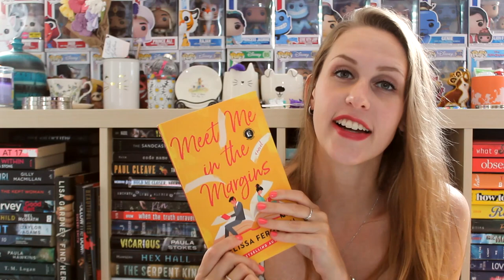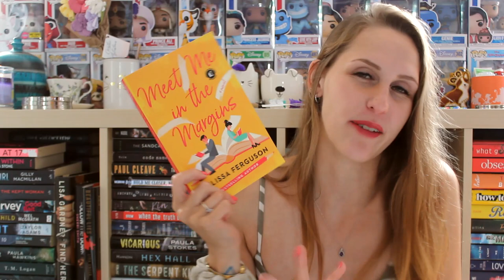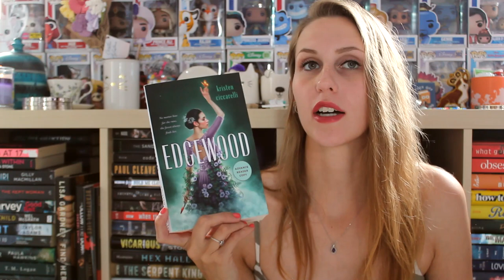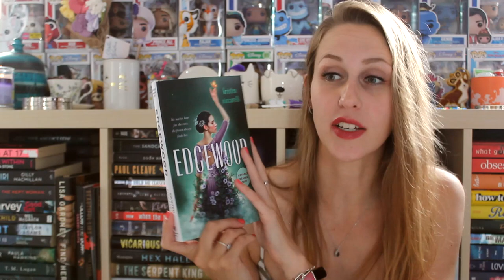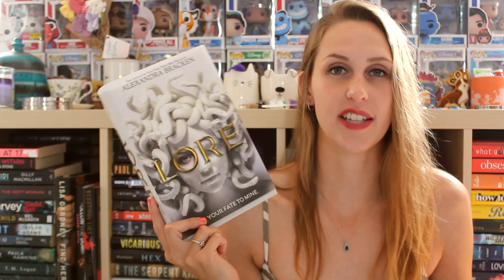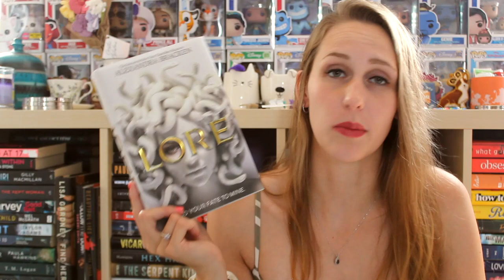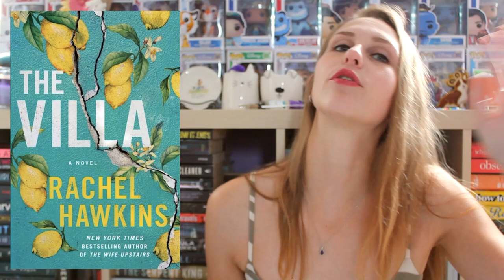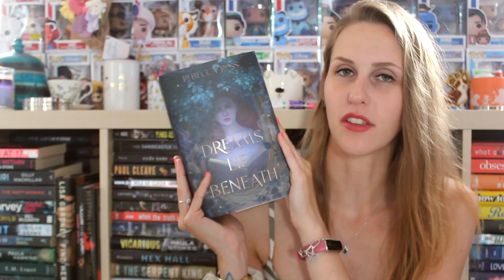TOP 10 BOOKS OF 2022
Listen... I know it is August... its a little late... but at least it's here now?

I talked about my most disappointing reads my most surprising books and my WORST books in 2022. It just makes sense to talk about my BEST books of 2022... I never claimed to have good taste ya'll.